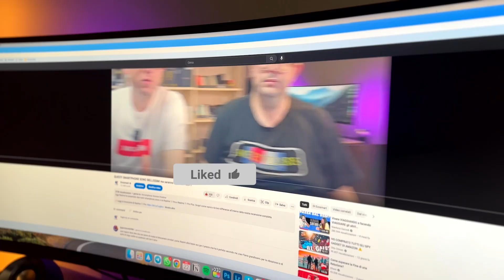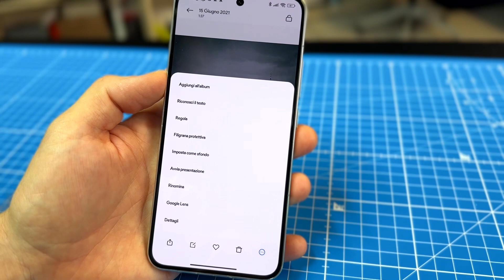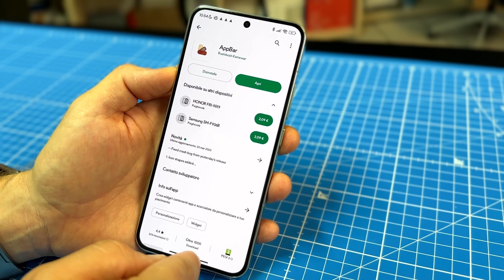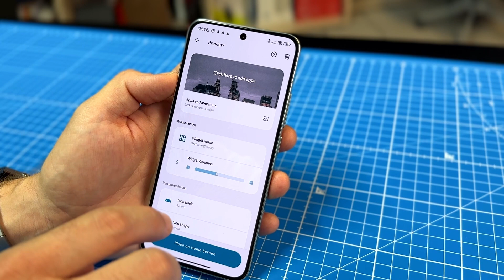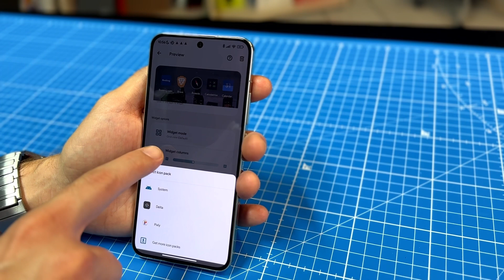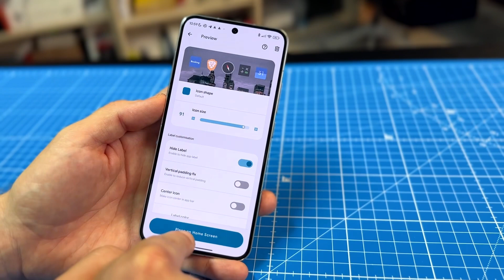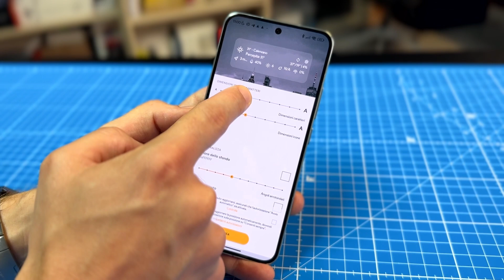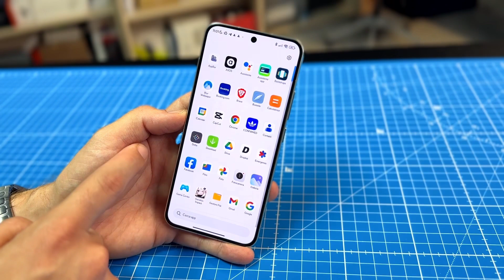HO STRAVOLTO IL MIO SMARTPHONE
In questo video vi moIn questo video vi mostriamo come abbiamo modificato l’interfaccia della MIUI 14 senza assolutamente cambiare launcher di sistema per non perdere le gesture.
Scopri tutto all’interno del nostro video.